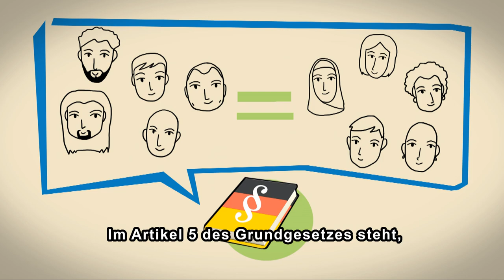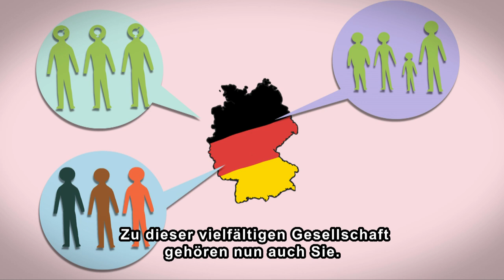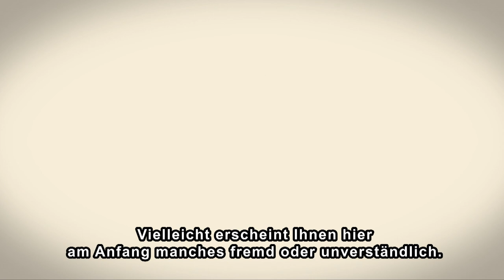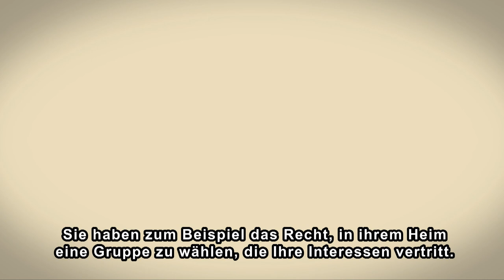Zusammenleben in Deutschland: Partizipation (Arabisch/Deutsch)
Sprache: Arabisch
Untertitel: Deutsch

Toleranz, Respekt, Teilhabe und Gleichberechtigung – das sind aus Sicht der grünen Heinrich-Böll-Stiftung vier der wichtigsten Versprechen, auf die Neuankömmlinge in Deutschland hoffen können.
Zwei kurze Filme von drei bis fünf Minuten erklären auf Englisch, Arabisch und Französisch wie in dem Land, das zu einem neuen Zuhause werden soll, gelebt wird.
Einfache Animationen zeigen, wie vielfältig unser Land ist und was es heißt, in einer offenen Gesellschaft zu leben, die keinem Menschen vorschreibt, wie er lebt und woran er glaubt.
Es geht um Rechte und Normen, um Möglichkeiten, sich einzubringen, es geht um den Streit der Meinungen und dass dieser ausgehalten werden muss - und es geht um das Grundgesetz als verbindliche Grundlage unseres Zusammenlebens.

Die Verbreitung der Filme ist kostenfrei und in der Community der Helfenden und der Geflüchteten ausdrücklich erwünscht.

Die Filme wurden produziert, damit wir alle leichter miteinander ins Gespräch kommen.